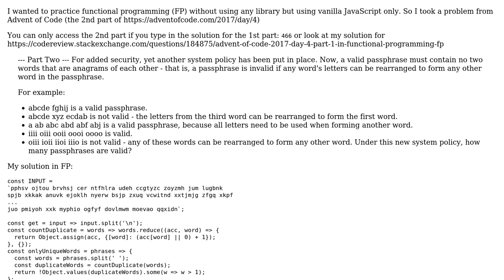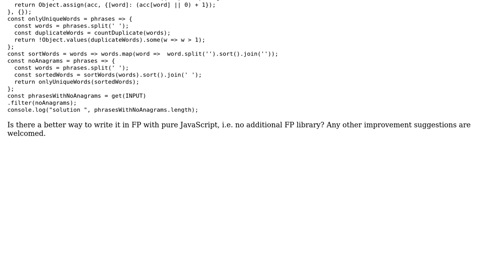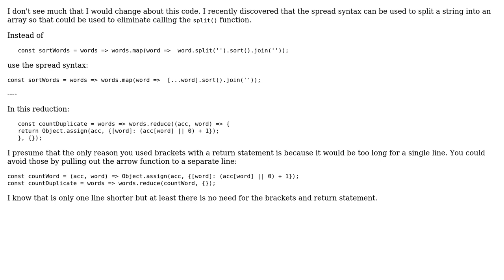Advent Of Code 2017 Day 4 (part 2) in Functional Programming (FP)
With thanks & praise to God, and with thanks to the many people who have made this project possible! | Content (except music & images) licensed under CC BY-SA | Music | Images & others | With thanks to user thadeuszlay user SAM OnELA and the Stack Exchange Network Trademarks are property of their respective owners. You are responsible for your own actions.